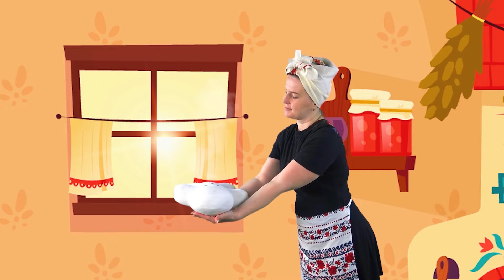Cendrillon | Contes de fées pour enfants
Cendrillon. C'est l'un des contes de fées les plus appréciés des enfants! Profitez de cette histoire incroyable sur la chaîne "Contes de fées pour enfants".